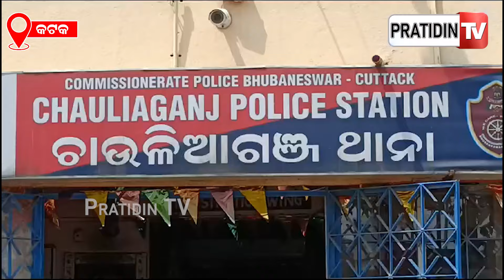କଟକ ଚାଉଳିଆଗଞ୍ଜ ପୋଲିସ ପଞ୍ଝାରେ ବ୍ରାଉନ ସୁଗାର ବେପାରୀ | Brown Sugar Seized In Cuttack